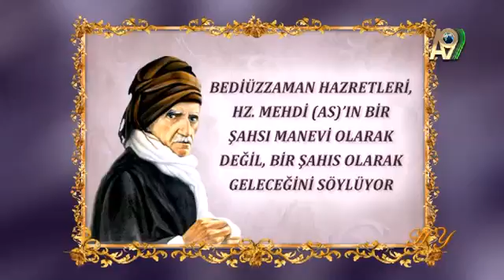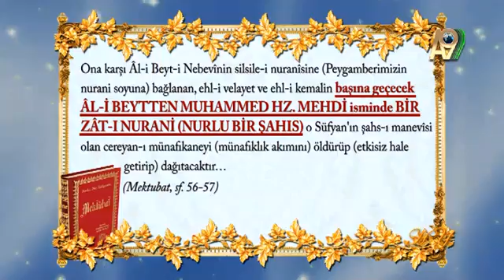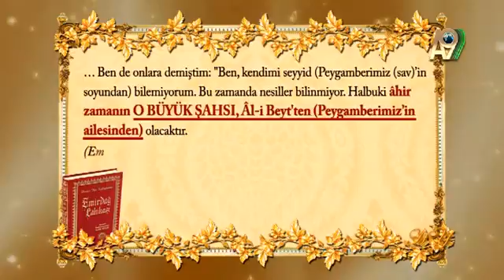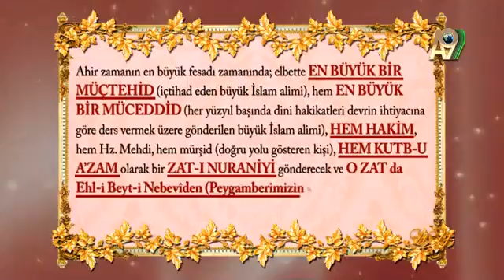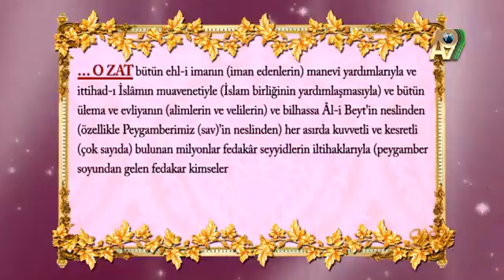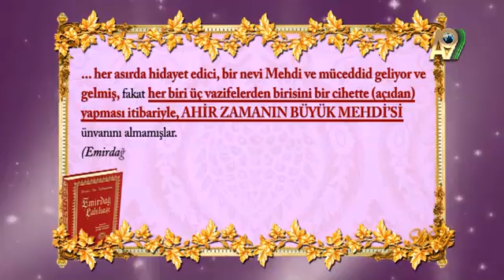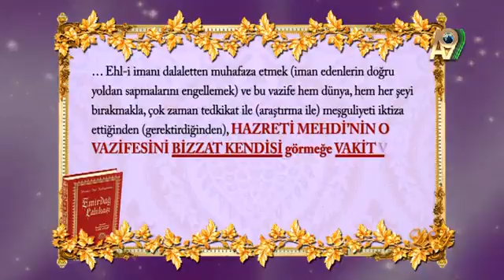Hz Mehdi bir cemaat mi yoksa bir şahıs mı.?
hz mehdi kimdir hz mehdi kim olabilir hz mehdi çıktı mı hz mehdi geldi mi hz mehdi nerede hz mehdi yaşıyor mu hz mehdi doğdu mu hz mehdi türkiye'de mi hz mehdi istanbul'da mı hz mehdi alametleri özellikleri zuhur etti mi ne zaman gelecek çıkacak mehdi mi deccal süfyan hz isa kıyamet ahirzaman adnan oktar harun yahya